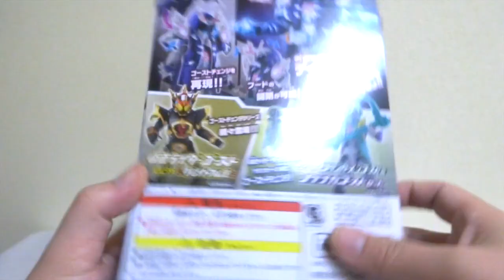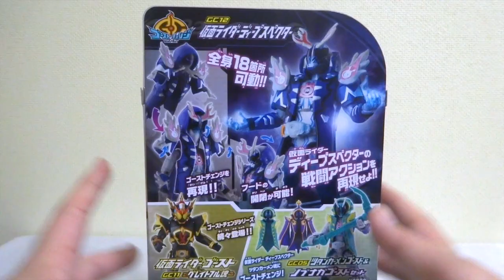【仮面ライダーゴースト】ゲットゴー！覚悟！GC12 仮面ライダー ディープスペクター ヲタファの遊び方レビュー / GC12 Kamen Rider Deep Specter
NEW!! 極限装填 DXディープスラッシャー

NEW!! ゴーストチェンジシリーズ GC12 仮面ライダー ディープスペクター

 NEW!! DX仮面ライダー45ゴーストアイコン&伝説! ライダーの魂!DVDセット

 光る！鳴る！DXディープスペクターゴーストアイコン

再販決定！DX石ノ森ゴーストアイコン

 DX キューブモグラ 完成！ワイルドジュウオウキング！

ヲタファ、レオンチャンネルさんと対談！

DXキューブゴリラ / DXジュウオウワイルド

仮面ライダーゴースト GC11 グレイトフル魂

パシフィック・リム 地上波初放送記念！7インチフィギュア

君は見たか！？ 禁断の変形合体 トーマス ロボ

1/100 ガンダム バルバトス 機動戦士ガンダム 鉄血のオルフェンズ

PG ユニコーンガンダム 完全変形レビュー

PG 1/60 RX-78-2 ガンダム 30周年限定 エクストラフィニッシュ

HGBF 1/144 カミキバーニングガンダム (ビルドファイターズトライ)

▽【新戦隊 動物戦隊 ジュウオウジャー レビュー】

DXイーグライザーを改造！全長650mm!!

第三回 ミニプラ魂  ジュウオウキングの改造&塗装のやり方を教えます！

ジュウオウキューブ 4 DXキューブエレファント

ジュウオウキューブ 5 DXキューブタイガー

ヲタファ、DXジュウオウキングをじっくり語る

DXジュウオウキング クイックレビュー

ジュウオウジャーの動画を一気に見る

超電子 バイオマン / DX超合金 バイオロボ

超新星 フラッシュマン / DX超合金 フラッシュキング

恐竜戦隊 ジュウレンジャー / レガシー 大獣神

パワーレンジャー / 五星戦隊 ダイレンジャー / 大連王

激走戦隊 カーレンジャー / DX VRVロボ

魔法戦隊 マジレンジャー / 魔神合体 DXマジキング（コンプリートエディション）

動物戦隊 ジュウオウジャー / 動物合体 DXジュウオウキング